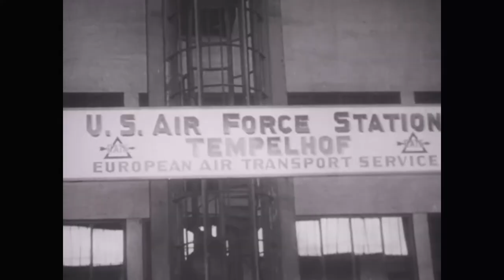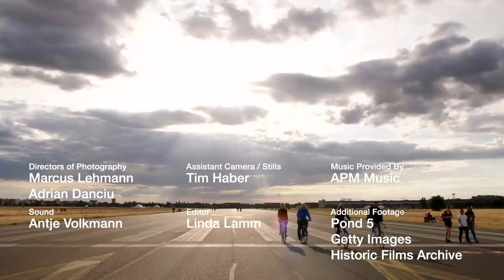Kari Byron Kite Landboarding Berlin Tempelhofer Feld mit Kiteflow